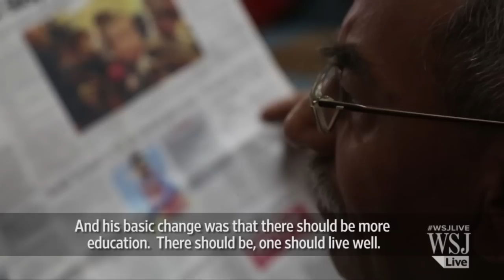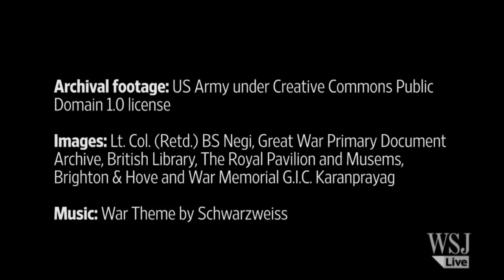India's WW1 Hero You've Never Heard of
In 1914, Darwan Singh Negi left his village and joined thousands of Indian soldiers fighting for the British on the Western Front in the First World War. His bravery in battle won him the Victoria Cross, the highest accolade for gallantry in action awarded by the British armed forces.